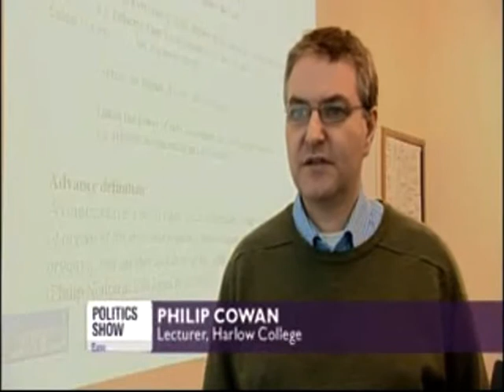The BBC visits Harlow College Journalism Centre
Louise Holmes, a reporter for The Politics Show (BBC1, Sundays) was covering a piece on the changing nature of news coverage, with a particular slant on her patch in the East of England (around Essex and East Anglia).
As part of her item, she came to Harlow College Journalism Centre and interviewed me for a comment on the changing nature of journalism, and whether it has a future. This 40 second clip is taken from the broadcast, which took place on the following Sunday